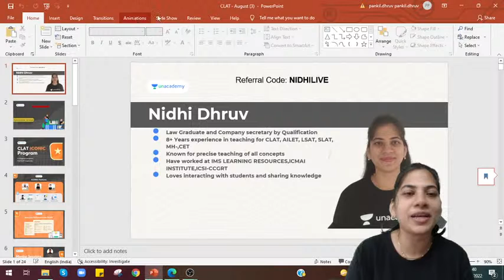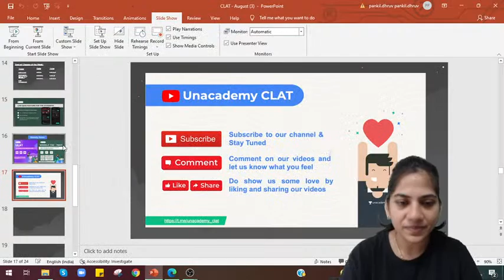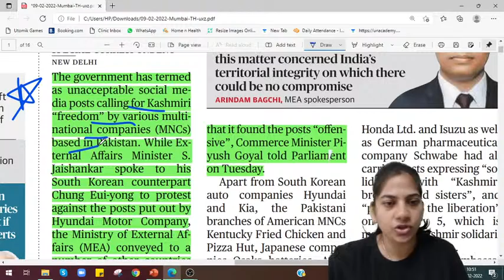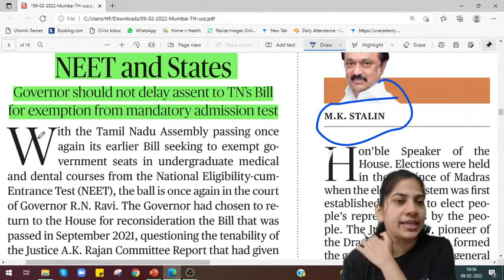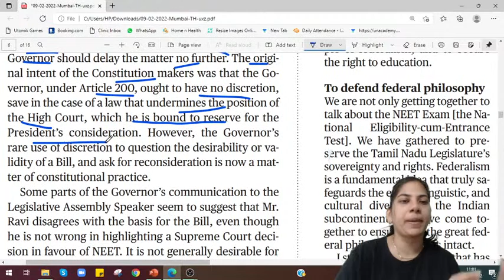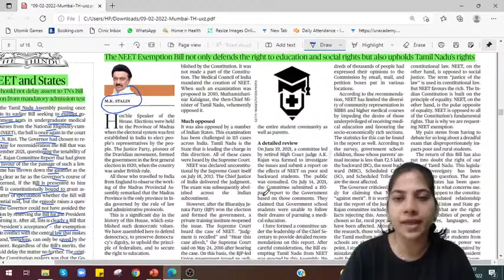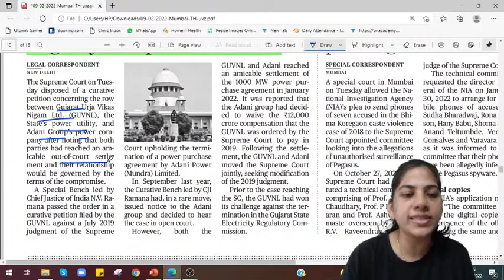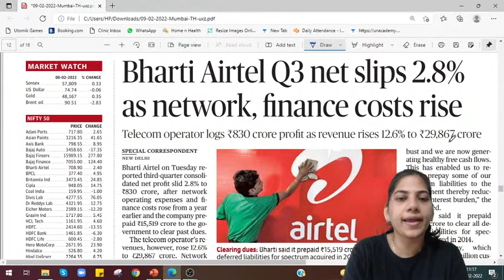The Hindu Analysis Today | Current affairs today | CLAT Preparation | CLAT 2022 | 9 February News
In this session, Nidhi Dhruv will be discussing, The Hindu Analysis Today | Current affairs today | CLAT Preparation | CLAT 2022 | 9 February News

You can enroll to Unacademy Subscription and get the following benefits:
1. Learn from your favorite teacher
2. Dedicated DOUBT sessions
3. One Subscription, Unlimited Access to Live Online Classes and Videos
4. Real-time interaction with best-in-class teachers
5. You can ask doubts in live online classes
6. Limited students in each Class
7. Download the videos & watch them offline